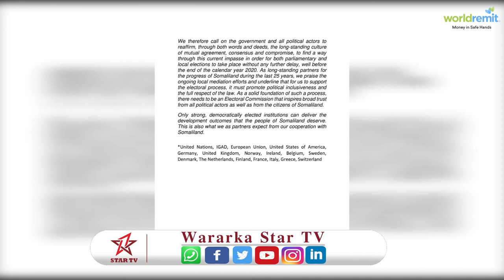Beesha caalamka oo walaac ka muujisay dib u dhaca doorashooyinka Somaliland